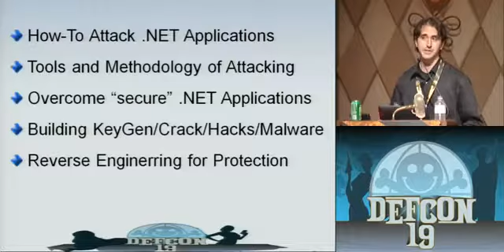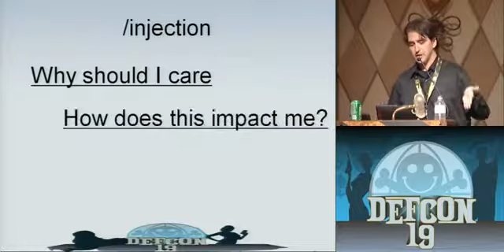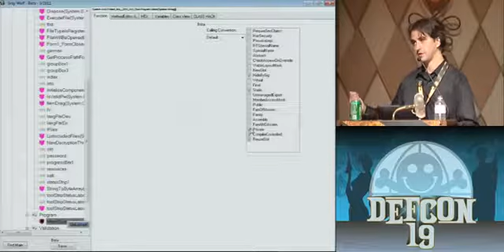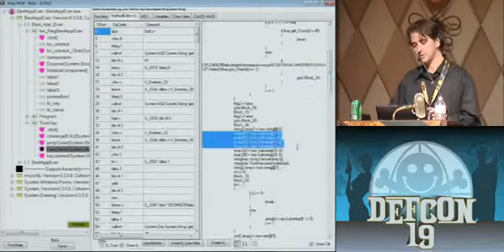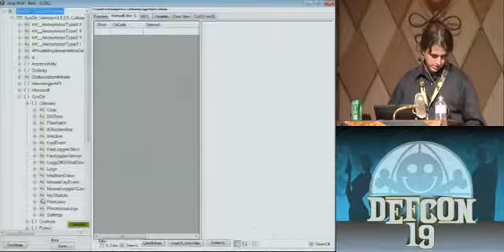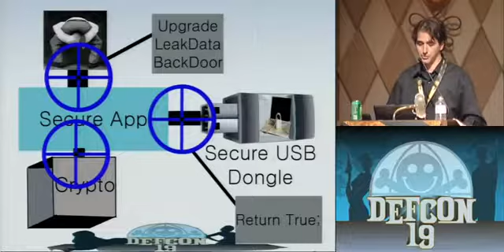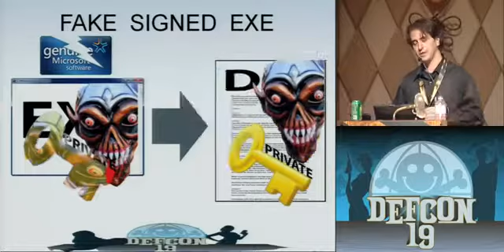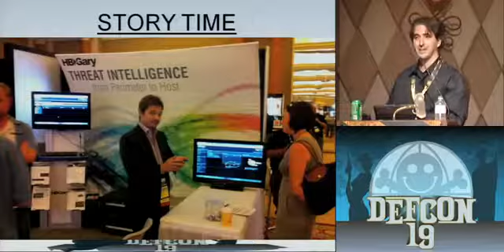DEFCON 19 (2011) - Hacking .NET Applications: The Black Arts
Hacking .Net Applications: The Black Arts Speaker: Jon mccoy - digitalbodyguard This presentation will cover the Black Arts of making Cracks, keygens, Malwar...

Die erste Episode von Hackers - pro @ coding Titel: h4ck3r5? WTF? John mcnabb - Vulnerabilities of Wireless Water Meter Networks Jimmy Shah - Mobile App Moolah: Profit taking with Mobile...

Jon McCoy - Hacking .Net Applications: The Black Arts This presentation will cover the Black Arts of making Cracks, KeyGens, Malware, and more. The information in this presentation will allow...

Speaker: Jon McCoy (DigitalBodyGuard) This talk will focus on attacking the .NET Runtime, Framework DLLs, Security of .NET applications and Security inside of a running .NET application. ...

Speak